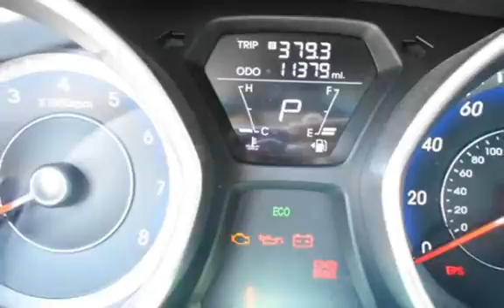2013 Hyundai Elantra GLS for sale in PITTSBURG, CA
Financing Available!

Hablamos Espanol!